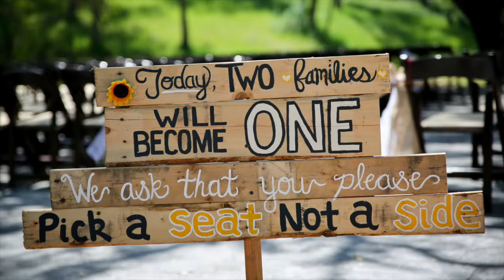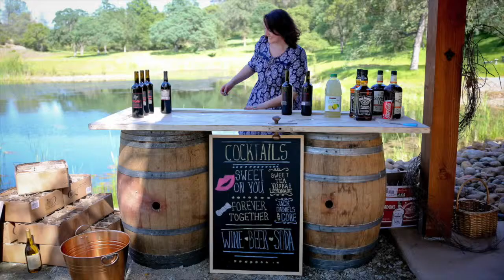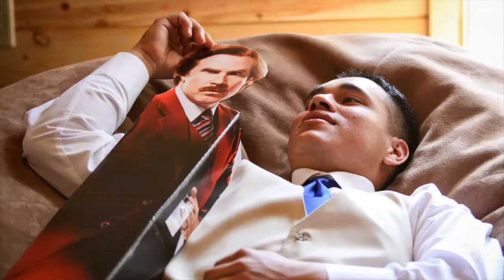Dodasa Ranch Weddings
Wedding and reception at Dodasa Ranch, Burson, CA.
Photography and music video by Discovery Bay Studios. discoverybaystudios.com
Cinematic collage of video and images set to music.
Relive your precious moments with an upscale cinematic music video in about ten minutes.
Music purchased and licensed through Music Bed, Triple Scoop Music & Premium Beat.
In My Arms by Marie Hines
Beautiful Day by Peter Mclsaac Music